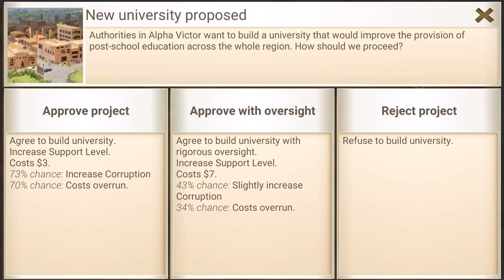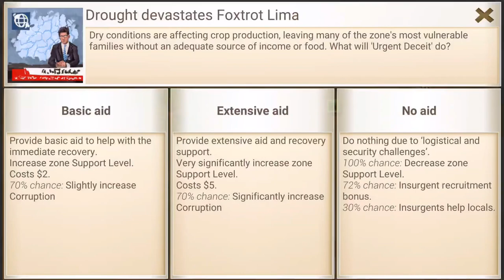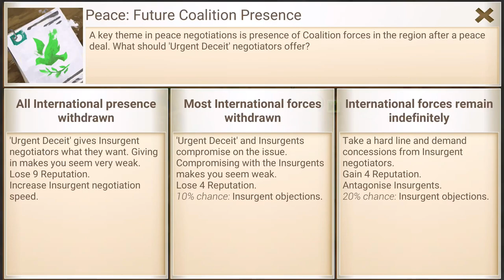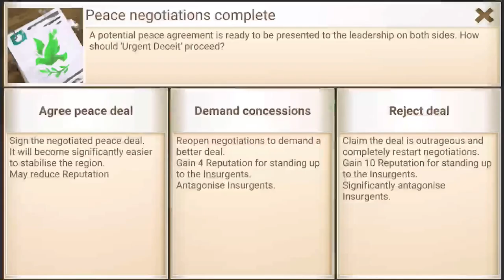Rebel Inc ios [Saffron Fields] Brutal mode - Civil Servant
Brutal Gameplay of Rebel Inc along with a review. This is a the 1st
Civil Servant brutal completion video teaching you how to beat saffron fields of Rebel inc on ios. Let me know if this walkthrough is helpful or if you need help. Brutal mode is extremely difficult and I hope I can give you gameplay of mountain pass, southern desert, pistachio forest, and distant steppe with the Civil Servant. Rebel inc is turning out to be a great game on both ios and android.

My Gear:
Xbox One
Playstation 4
Plantronics Headset
Dell Laptop
iPhone 8s

iPICKmyBUTT is a participant in the Amazon Services LLC Associates Program, an affiliate advertising program designed to provide a means for sites to earn advertising fees by advertising and linking to Amazon.com